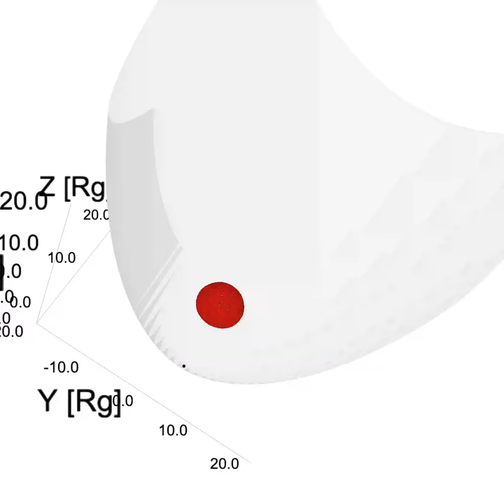Simulation of 10,000 Photons from a Lamppost Corona to a Super-Eddington Disk in General Relativity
The video is created with the iPyVolume module in Python
The video shows the propagation of 10,000 photons emitted by a lamppost corona  around a black hole with spin a=0.8. The corona is located at 10Rg above the black hole singularity (black dot). We follow the photons for 40 gravitational time (t=Rg/c).
The photons follow null geodesics until they hit the reflection surface, and we can see which height of the disk structure most photons hit. Close to the black hole, you can see how the ergosphere forcing the photons to rotate with the black hole.